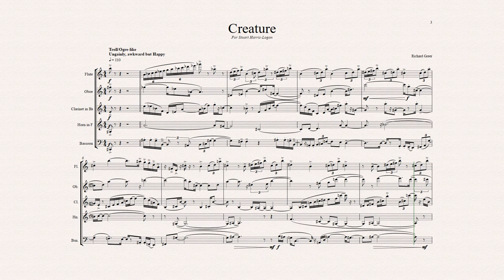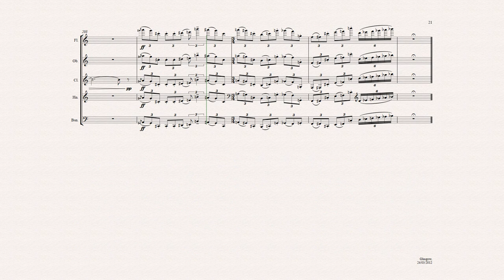Richard Greer - Creature